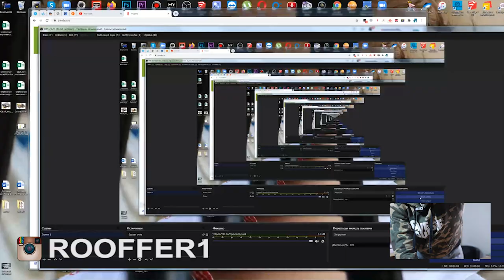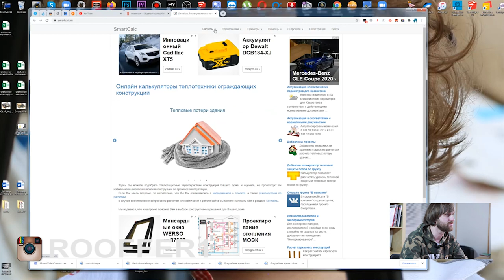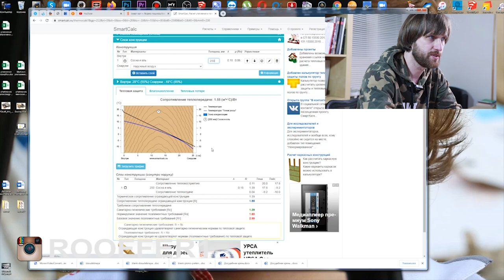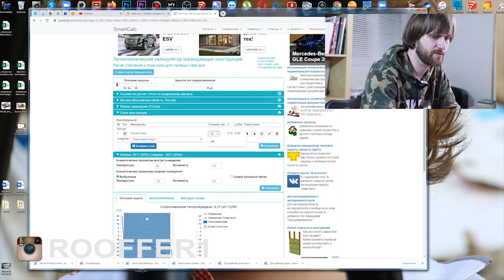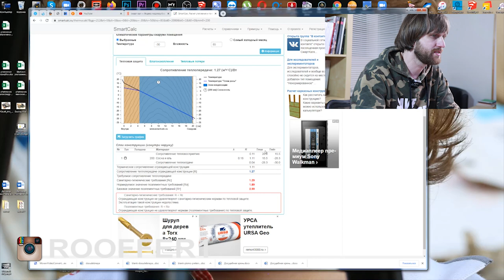Нужно ли утеплять деревянный дом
Очень часто мне в комментариях пишут про то, что деревянный дом утеплять не нужно, это все не правильно, наши деды строили раньше дома, эти дома стоят годами, а может даже и веками и ни каких проблем нет. Если просто качественно проконопатить сруб, то 10 процентов это будет хороший дом, система отработана, человек будет доволен. А использование современных материалов, это даже больше идет во вред, чем на пользу.
В этом ролике я хотел поделиться своим, субъективном мнением, на тему утепления деревянного дома, потому что я считаю если у вас например брусовой дом, толщиной стен к примеру - 200 мм. и вы в этом доме будете проживать круглый год, то такой дом необходимо утеплить минеральной либо каменной ватой 100 мм. такое утепление сделает ваш дом более комфортным и энергоэффективным.
Если к примеру вы строите деревянный дом, в котором планируете проживать не постоянно, то я рекомендовал бы наверное не утеплять,потому что окупаемость мероприятия будет очень долго.
В любом случае, понимание, что такое по настоящему качественный деревянный дом, оно у каждого свое, поэтому изучайте этот вопрос более глубоко, чтобы в конечном результате не купить кота в мешке.